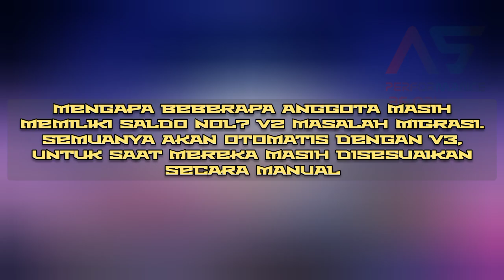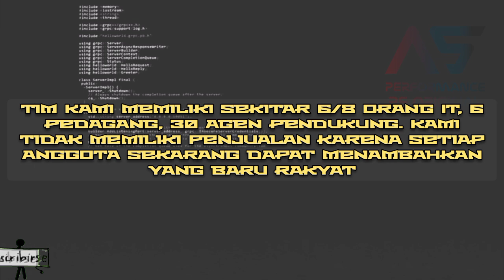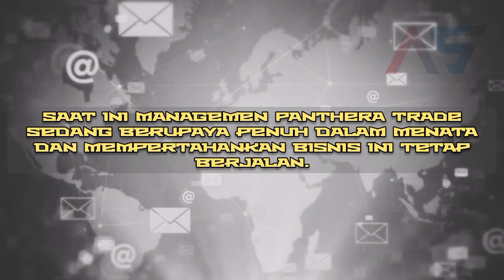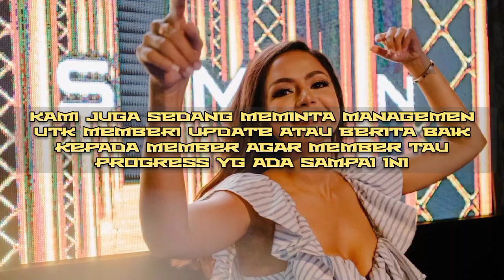ATG ATC 5.0 AUTOTRADE GOLD-CRYPTO Berjuang Dengan Pemerintah Indonesia Untuk Peraturan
ATG ATC 5.0 AUTOTRADE GOLD-CRYPTO Struggles With Indonesian Government For Regulation

How about the Dubai project? For now we are fighting with the Indonesian government for regulation. We want to do that first because this is our country.

Currently the management of PANTHERA TRADE is making full efforts to organize and keep this business running. Pantheratrade CEO (Nicky) is preparing many things, including CS who will fully support responding to all complaints from members, so that members don't lose information about this business.

PANTHERA TRADE management is making full efforts to organize and keep this business running.